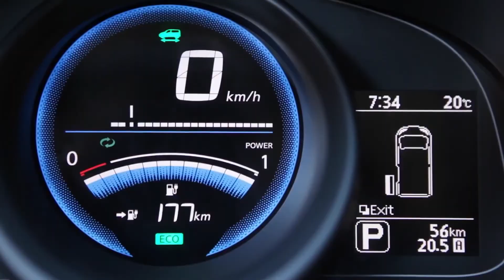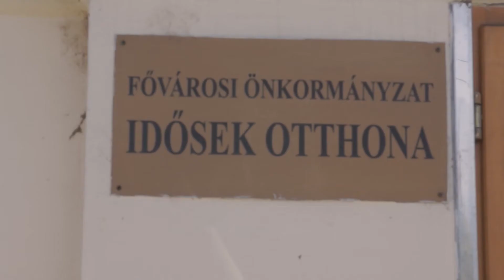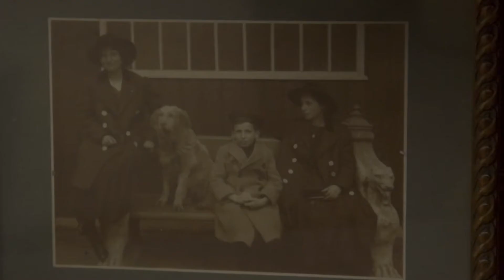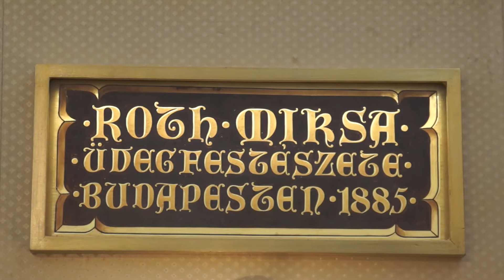Erzsébetváros Magazin 2017.07.19